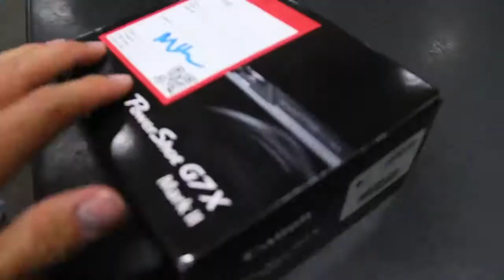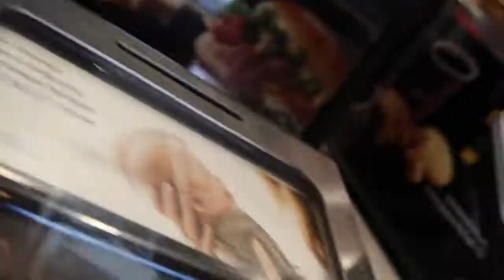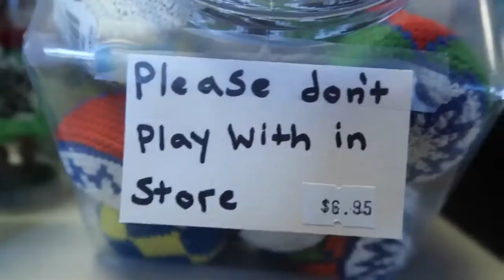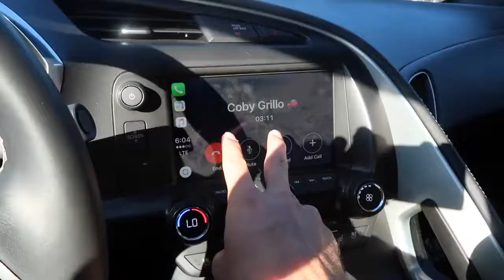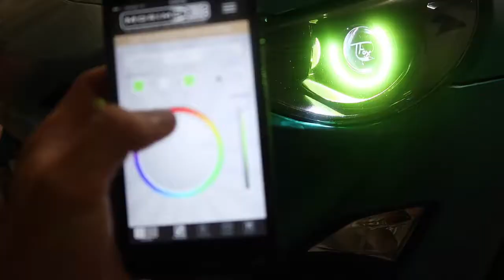RARE CORVETTE CAR WRAP!